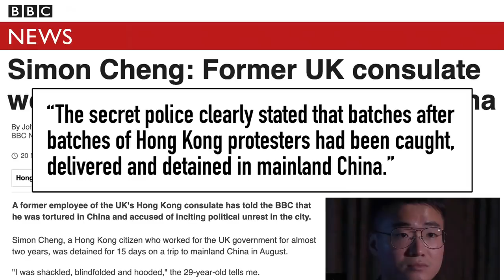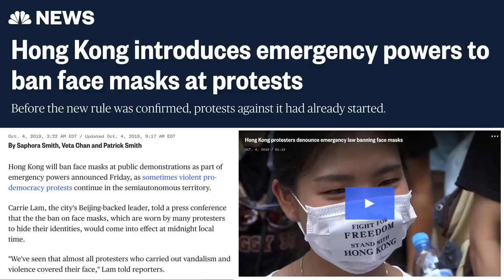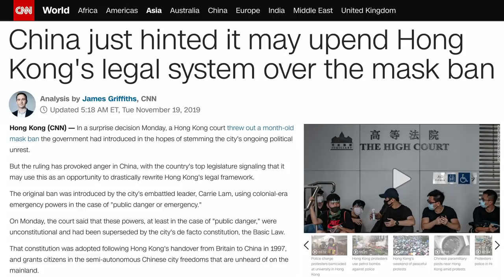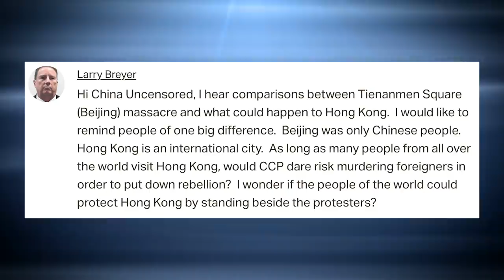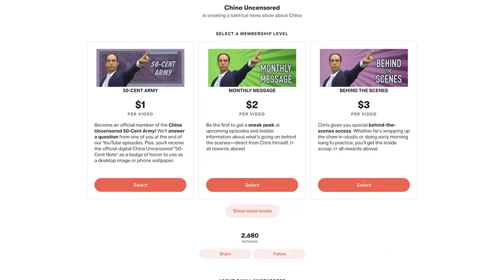The US Stands Up to China | Hong Kong Bill Passed!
Democrats and Republicans have done the unthinkable—they worked together! The Senate passed the Hong Kong Human Rights and Democracy Act and the PROTECT Hong Kong Act. Democrat Chuck Schumer...agreeing with Republican Ted Cruz! We live in a strange timeline. China was not too happy. Especially since Senators also brought up the persecution of Uighurs and the organ harvesting of Falun Gong practitioners. All the bill need is for President Donald Trump to sign it into law.

hongkong hongkongprotest hong kong polytechnic university hong kong police tear gas